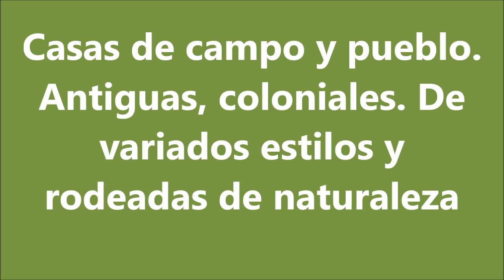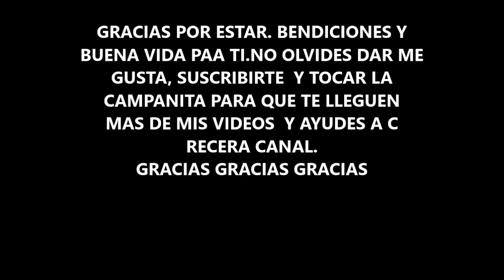CASAS RUSTICAS DE CAMPO Y PUEBLO Y TODA LA PAZ